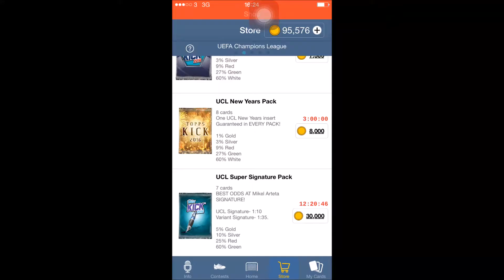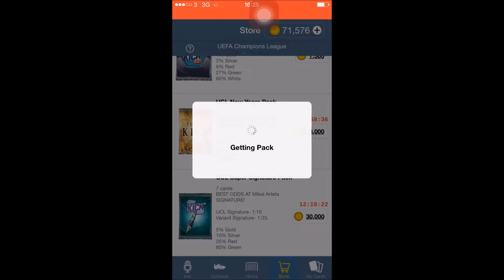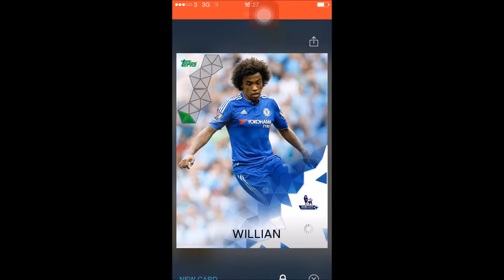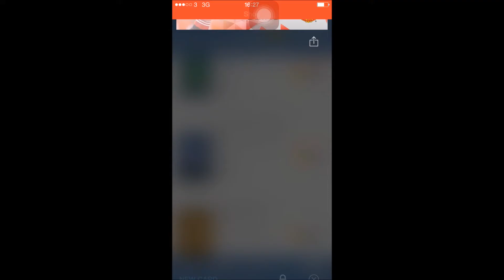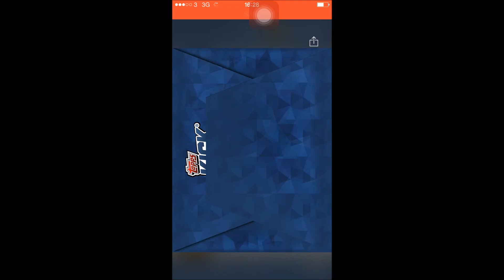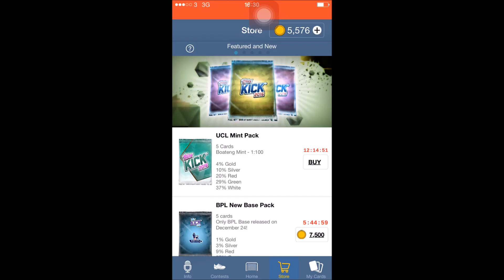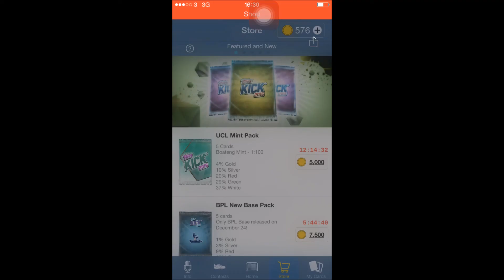Top Kicks Great Pack opening